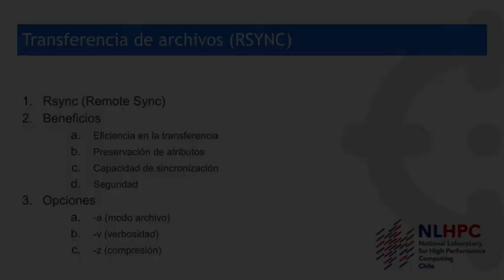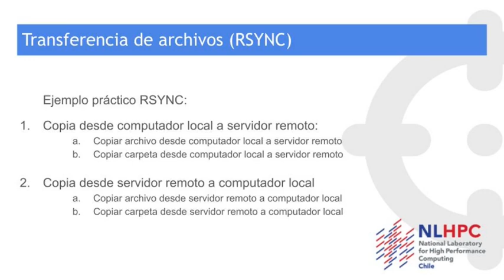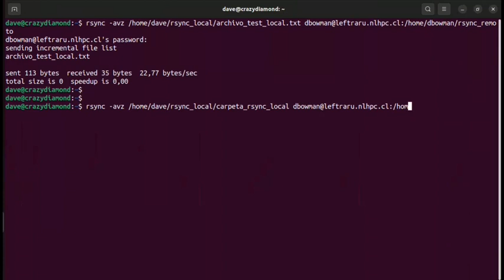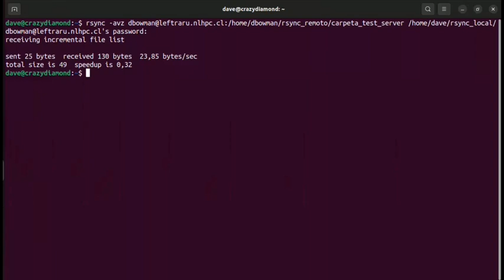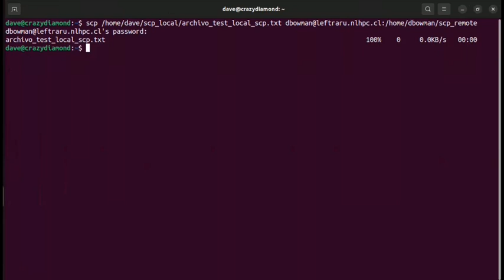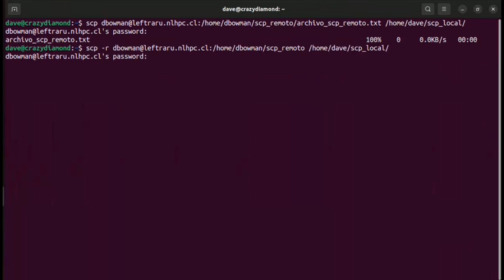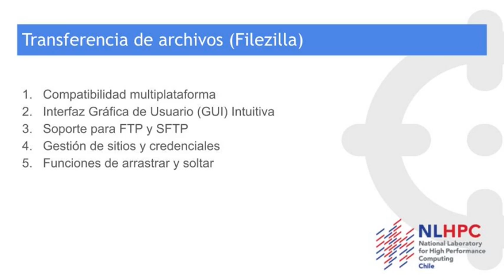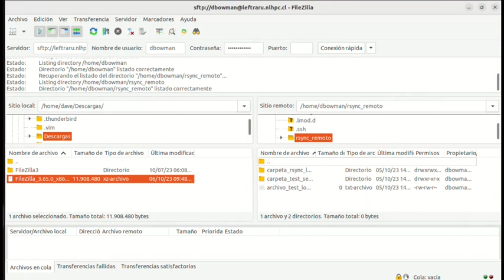Tutorial de transferencia de datos rsync scp FileZilla–NLHPC el Laboratorio de Supercómputo de Chile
Tutorial destinado a explicar como intercambiar archivos desde y hacia el servidor leftraru mediante rsync, scp y filezilla.